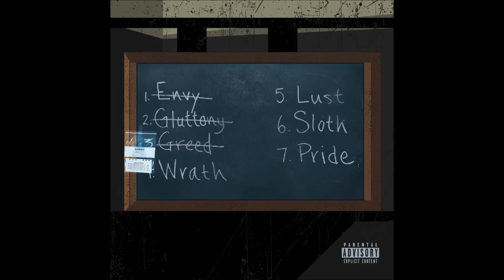Ransom - Sloth Feat. J. Arrr (Prod. Chup The Producer)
From Ransom new project "Se7en". Produced by Nicholas Craven, V Don, Lord Sear, Chup The Producer, Ransom, 38 Spesh. Featuring: Lloyd Banks, Royce da 5'9", IX WULF, J. Arrr. Purchase
Ransom - Se7en
Tracklist
01. Envy (Prod. By Nicholas Craven)
02. Gluttony (Feat. Lloyd Banks) (Prod. By V Don)
03. Greed (Feat. Royce Da 5’9″) (Prod. By Lord Sear)
04. Wrath (Prod. By Chup The Producer)
05. Lust/L.U.S.T. (Feat. IX WULF) (Prod. By Ransom & 38 Spesh)
06. Sloth (Feat. J. Arrr) (Prod. By Chup The Producer)
07. Pride (Prod. By Ransom)